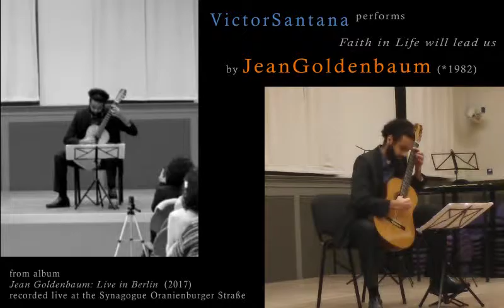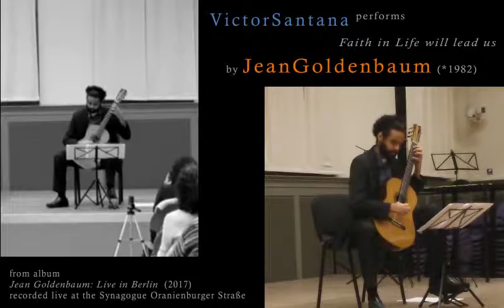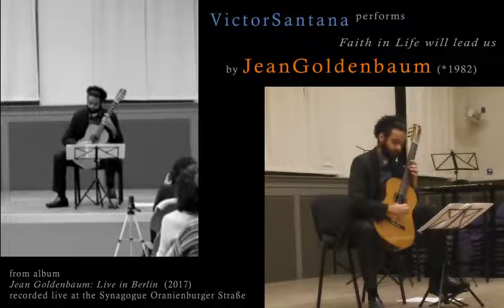Victor Santana performs 'Faith in Life will lead us', by Jean Goldenbaum - Live in Berlin (2017)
JEAN GOLDENBAUM
Live in Berlin
(2017)

'Gedankenexperimentmusik 6'
Duo Gurfinkel, clarinets

'Faith in Life will lead us'
Victor Santana, guitar

'Gedankenexperimentmusik 7'
Edi Kotlyar, violin

'The Path and the Faith in it'
Paulo Santos, trombone

'Flying in higher floors'
Jens Veeser, double bass

'Destroy social oppression'
Victor Santana, guitar

*Recorded on 13th March 2017, live at the concert 'Jean Goldenbaum: Neue Töne für das Gute - New sounds for the Good' at the Synagogue Oranienburger Straße, Berlin, Germany.
​Production: Liga do Realizar